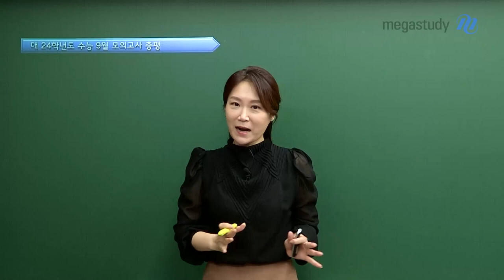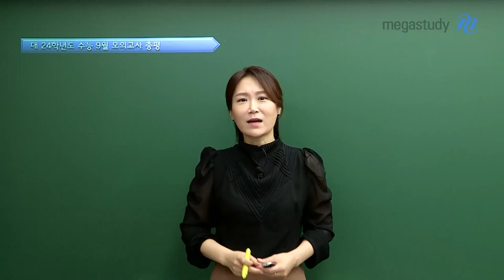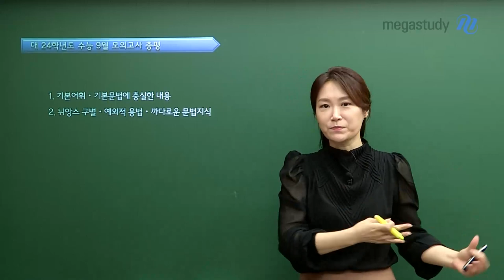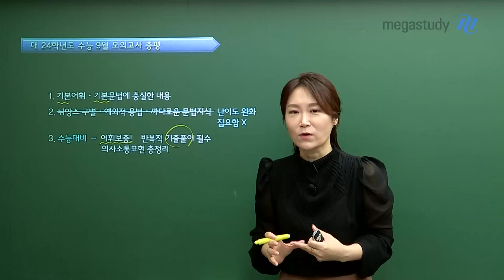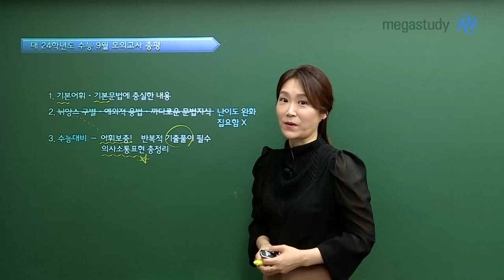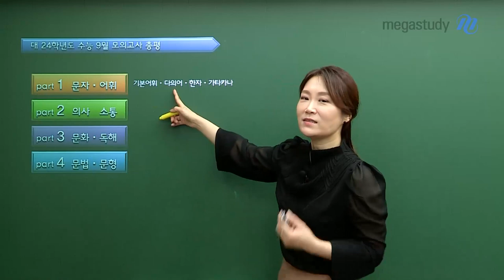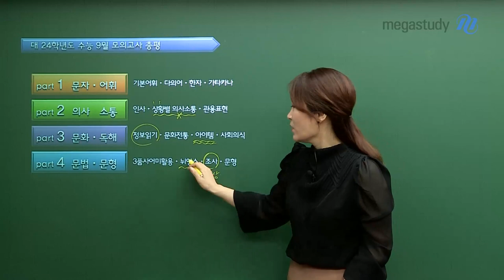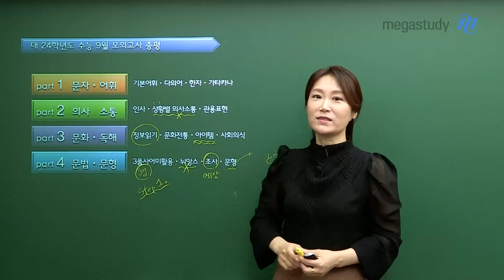[메가스터디] 일본어 이선옥쌤 – [9월 모평] 일본어 총평, 기분 좋게 풀어간 시험!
진도를 밟아 나가면서 성실하게 공부했다면,
모든 문항을 쉽게 해결할 수 있었던 9월 모평 일본어였습니다.

*9월 모평 총평*
1) 기본어휘/기본문법에 충실한 내용
2) 지속적인 난이도 완화
 ㄴ집요한 지식을 묻는 문항 X
 ㄴ뉘앙스 구별, 예외적 용법, 까다로운 문법 지식 등을 요구하는 문항 X

*2024 수능 일본어 대비*
기출 반복 풀이와 어휘 재정비는 필수!
 ㄴ어휘 보충 : 반복적 기출문제 풀이로 빈출 어휘 학습
 ㄴ의사소통 표현 총정리